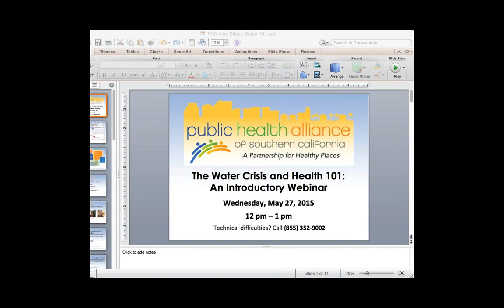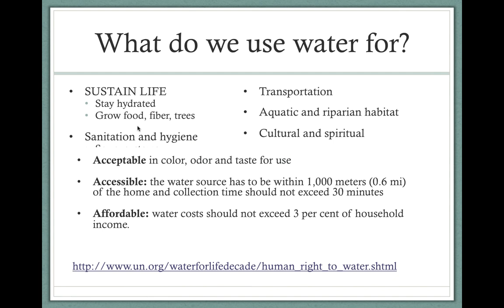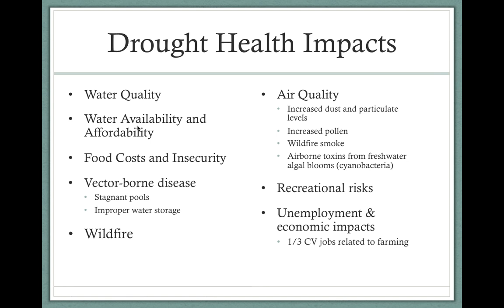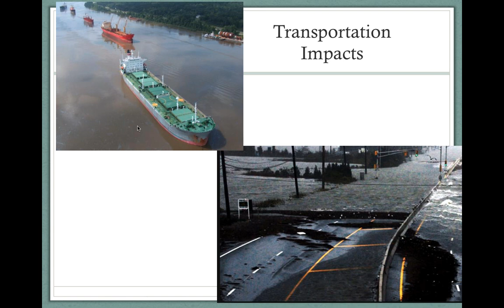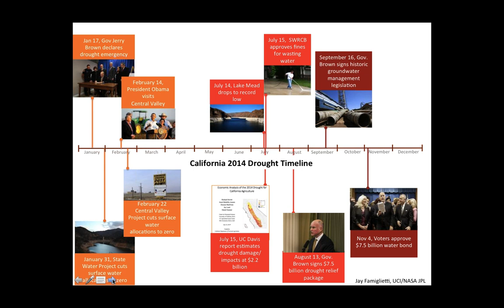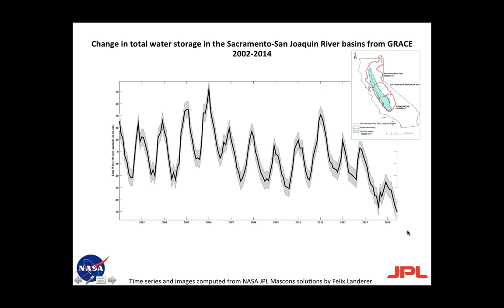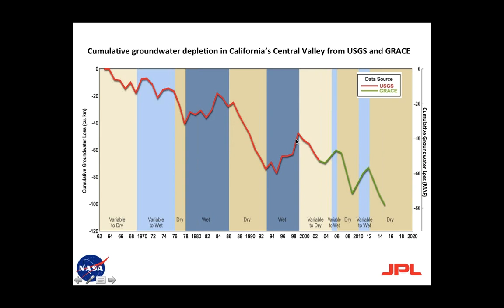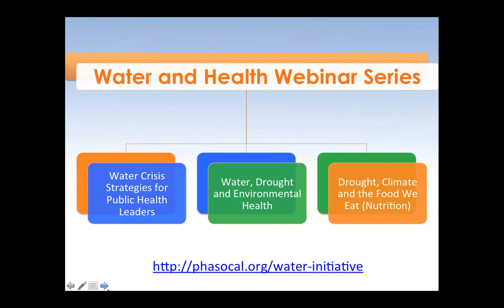Water and Health 101: An Introductory Webinar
This webinar, held May 27, 2015, at noon, provided participants with an overview of California’s water sources, distribution, and use, as well as projections of what climate-related water changes we are seeing through time. It offered a summary of the public health impacts of climate-related changes in the water cycle and discussed the role of health leaders in this rapidly changing physical and political landscape.